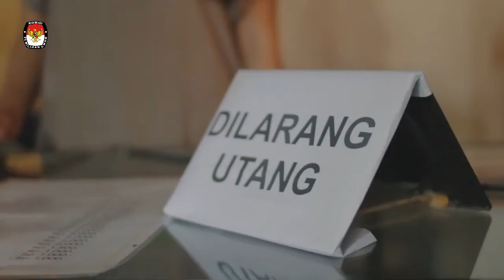Ayo Ke TPS!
Iklan Sosialisasi KPU Kab. Bone 2018
Talent by @ndah_amanda @kimmulyadhi @kamal_fans_barca
Directed by @muhajirocka